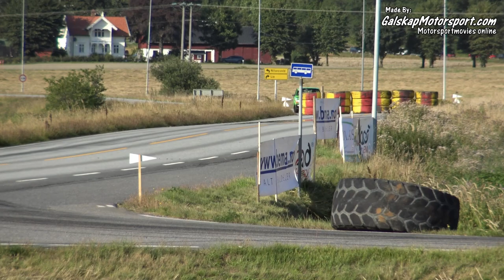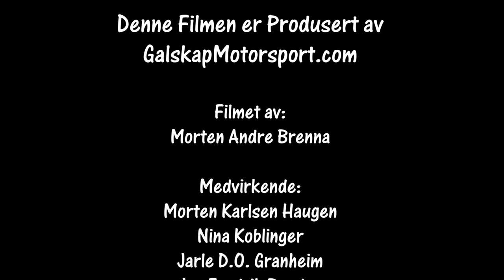Rally Grimstad 210821 Bonus